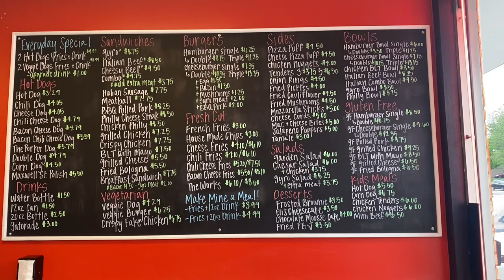One of Chicago’s best Hot dog joints, Doctor Dog on Irving Park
Thank you all for the love and support, Doctor Dog is a 10/10 hot dog joint that has multiple options.